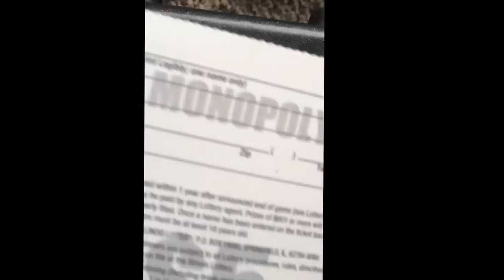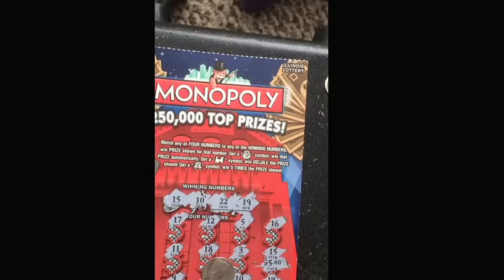Monopoly ... Illinois lottery scratch off